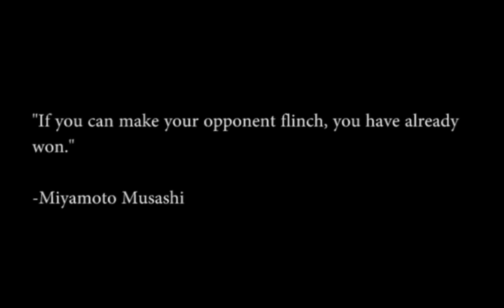When Challenging The Sensei Goes Wrong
Throughout the disciplines I've studied, I've witnessed first hand that there always comes along beginner questioning the plausibility of martial arts. Sometimes they end up learning the hard way, and this video highlights just that. Hope you enjoy.

script: "This segment highlights the spinning hook kick even though it was implemented vs an inexperienced opponent. I'm assuming by the nature of him looking very out of shape, no real physical indication that he has been training, that indeed he is a rookie, probably challenging his sensei to see if his martial art is real, which might actually sound like joke, but I have witnessed this first hand aswell, in taekwondo, my teacher was sometimes challenged by people who doubted his class, and he'd welcome them, accidently breaking their ribs or arms from the strike, and so I know this does happen, even here, eddie bravo being confronted by someone who didn't believe in his jiu jitsu, using feral monkey noises as his first line of attack, thus eddie making reletively quick work of him. Non the less, lets dive into the fight between the sensei and his challenger.

Notice how he hops in, and then probes with his lead. This does a few things. First pulling his opponents attention, then reading reaction to it to help guage the next move, and ofcourse helps gauge distance for the next move. Again probes with the lead a little closer, and his opponent this time really reacts to it, pushing it back, reciprocating the behaviour. by doing this not only has he habitually reinforced a pattern of behaviour, but knowing the next move, he can bait this behaviour and exploit it... Feint's the lead, and like magic, the trick happens where you're not looking. Look at how his opponents hand is extended, he was expecting to push back the lead, grasping air, and by the time he figures out what happened, its too late, spinning hook kick. You could say this only landed because his opponent was inexerpienced, but Uriah hall, essentially uses the exact same philosophy to land his spinning hook kick here. He created a reaction to his lead with the jab, then feinted it to pull that reaction, the trick happening where your attention isn't, land clean on dome. He used it here aswell, completely catching gegard off guard, although it appeared he didn't need any set up really, it was just the speed of execution and the element of suprise really...

Overall, it was beautifully executed, and you can use it in a practical sitation aswell, although you should be careful using it on training partners as the ferocity of the kick when it lands is truly devastating. It's also an excellent kick to exploit people circling away for your power hand if you have the speed and balance to effeciently deliver it.